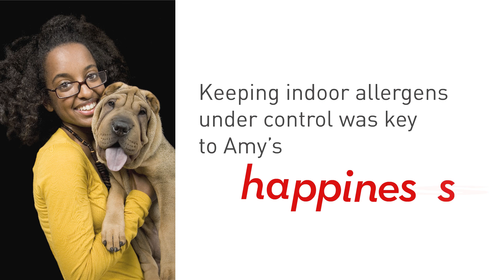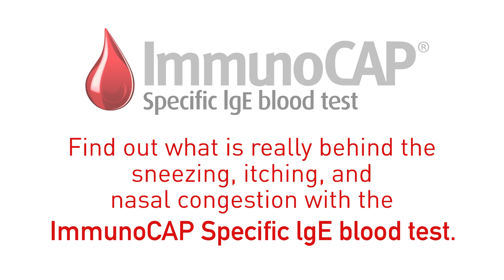Learning about ImmunoCAP Specific IgE testing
A simple blood test can unlock the specific combination of allergens that affect you.

See how the ImmunoCAP Specific IgE blood test can help you identify what's really causing your symptoms!